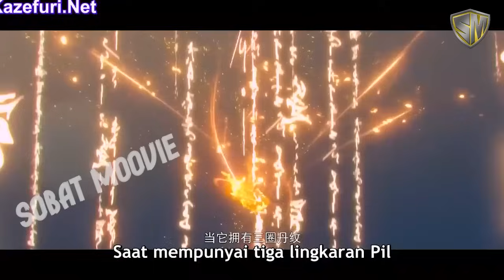Munculnya Alkemis Legendaris Yang Lama Menghilang - Battle Through The Heaven S4 Part 5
Tingkatan Kultivasi BTTH :

1. Dou Zhi - Tingkat Murid
2. Dou Zhe - Tingkat Praktisi
3. Dou Shi - Tingkat Guru
4. Da Dou Shi - Tingkat Guru Besar
5. Dou Ling - Tingkat Jiwa
6. Dou Wang - Tingkat Raja
7. Dou Huang - Tingkat Kaisar
8. Dou Zong - Tingkat Leluhur
9. Dou Zun - Tingkat Yang Mulia
10. Dou Ban Sheng - Tingkat Setengah Malaikat
11. Dou Sheng - Tingkat Malaikat
12. Dou Di - Tingkat Dewa